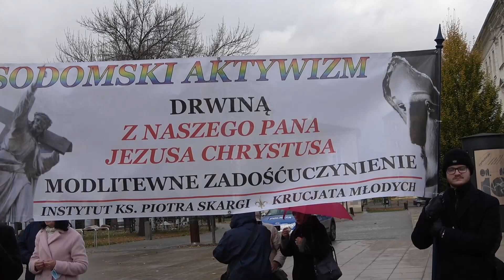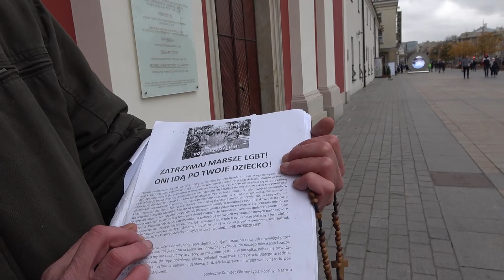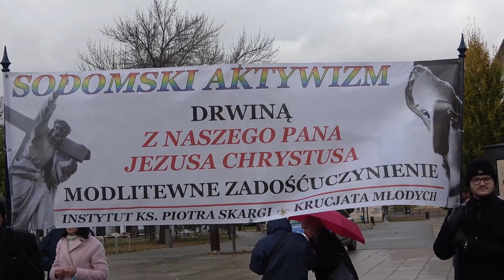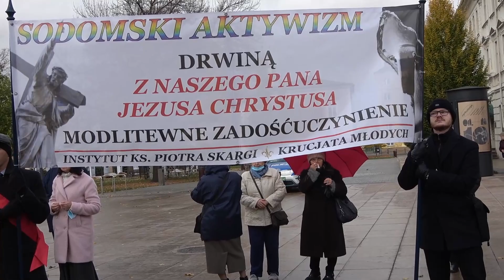Różaniec Święty przeciwko "marszowi równości' w Lublinie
Lublin 23 października 2021r.